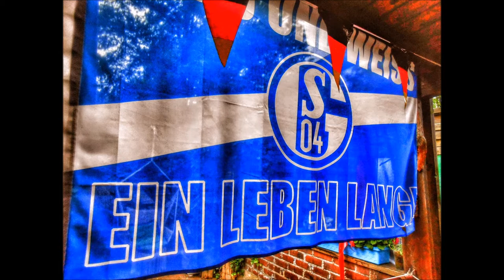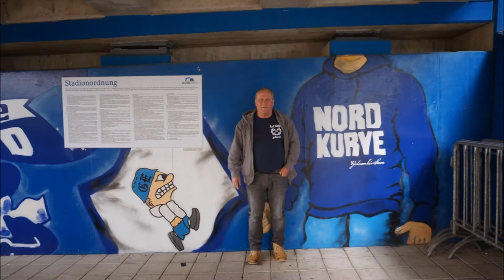Mein Schalke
Ein persönlicher Saisonrückblick.
Da alle Beteiligten eh aus Film, Funk, fernsehen und weiteren Medien bekannt sind, verzichte ich darauf jeden Namen einzeln zu nennen.
Glück Auf !